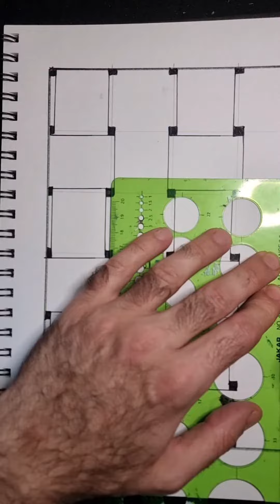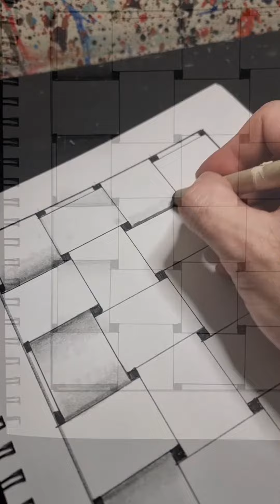100 Days of Doodles|Day 27 | Relaxing Art | Zentangle Patterns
Hi Day 27 of my 100 days of doodles. Start your own 100 days of drawings , if you want to get better at drawing this is a great way to start ! . Follow this pattern or many more that I have created. Have fun 👍 😊